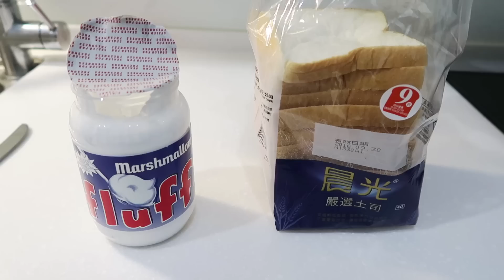開箱-棉花糖醬！手作罪惡感爆表的棉花雲吐司❤︎古娃娃WawaKu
美國Fluff棉花糖抹醬！抹在想吃的東西上立刻變超夢幻甜點～

✦11/2要和藏鏡喵去日本慶祝交往一週年旅行，歡迎推薦景點美食給我，一定努力拍給大家看♡

｜商品資訊｜
美國Fluff棉花糖抹醬（香草口味）